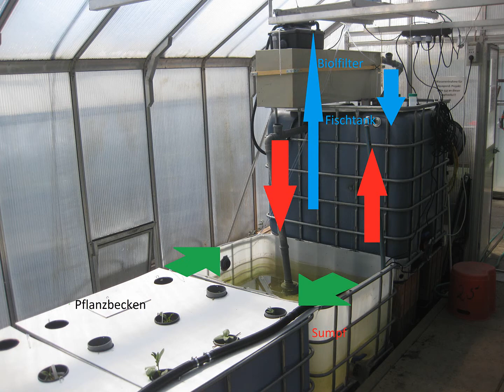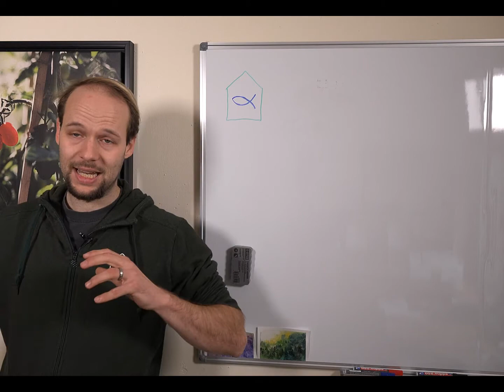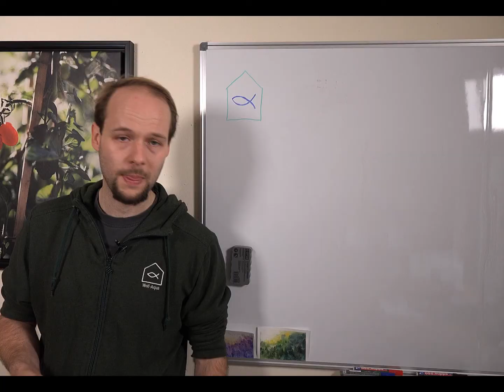Aquaponik mit Karpfen an Schule, Episode Nr.6 (Deutsch): Die dritte Saison Schulprojekt!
In der Saison 2015 habe ich mein Aquaponik-System wieder umgebaut, diesmal mit mehreren Kreisläufen. Der Blaue Kreislauf reinigte das Wasser, der Rote tauschte es zwischen Fischtank und Sumpf aus, und der Grüne beförderte Wasser zu den Pflanzbecken. Mein Biofilter war ein Movingbed Filter, und der Besatz bestand aus Fischen des Vorjahres. Ohne Heizung überstanden sie den Winter gut.

Pflanzen wie Bohnen, Tomaten und Mangold (rot und weiß) wurden in Steinwolle vorgezogen. Die Pflanzen setzte ich größtenteils in ein Rohr, aber im nächsten Jahr optimierte ich dies. Erstmals versuchte ich, aus dem Schlamm mehr Nährstoffe zu gewinnen, indem ich Abwasser aus dem Kammerfilter auffing.

Die Pflanzen entwickelten sich gut, und obwohl Schädlinge auftraten, wuchsen die Bohnen prächtig, die Tomaten bildeten weiße Wurzeln, und der Mangold gedieh reichlich. Leider ging eine Bohne aufgrund eines vermuteten Pilzbefalls ein. Die Ernte umfasste viele Bohnen, weniger Tomaten, aber vor allem reichlich Mangold.

Die Fische waren noch zu klein zum Schlachten, also ließ ich sie einen weiteren Winter im System. 🌿🐟